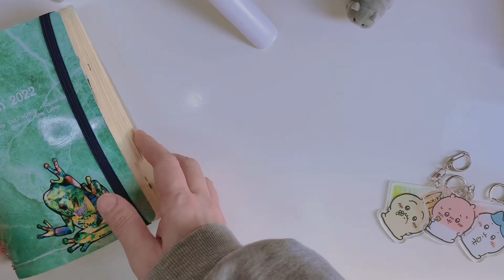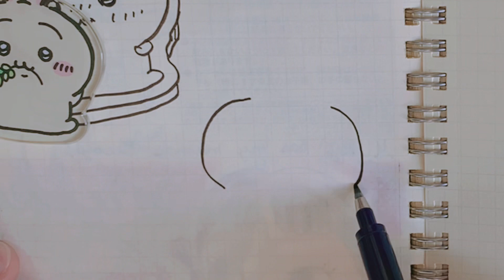【手帳】ちいかわアクリルキーホルダー【Seria】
Seriaで『ちいかわ』見つけると
レジまで連れて行ってしまう日々。

いつも高評価やコメントありがとうございます
本当に励みになってます！☺️✨

♫まったりした日常系BGM
♫可愛いほのぼのBGM
♫孤独をイメージした曲